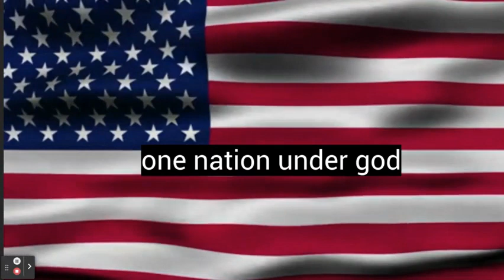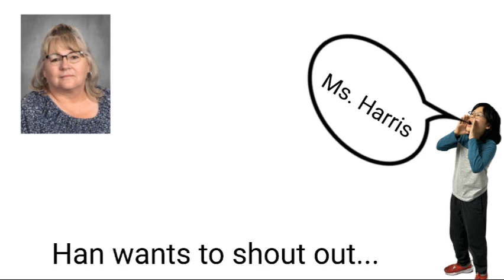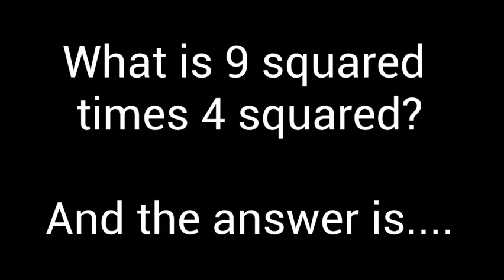ETV-Monday 4/10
Monday 4/10/2023